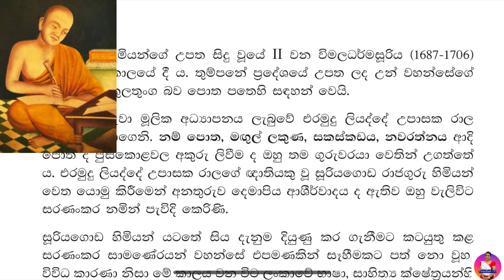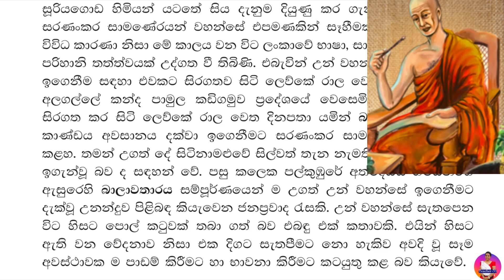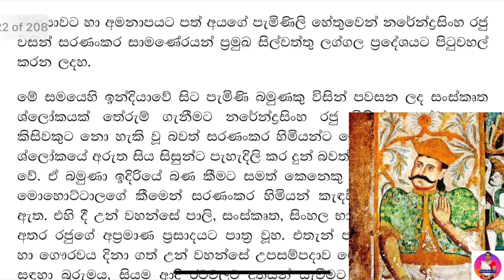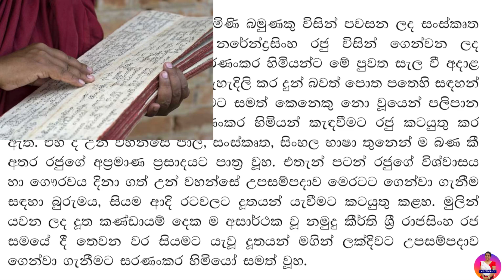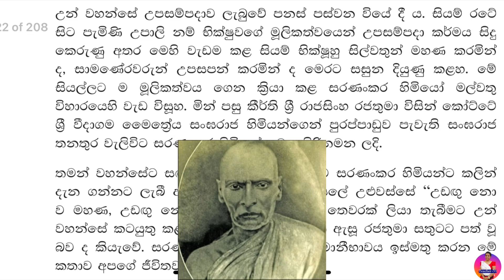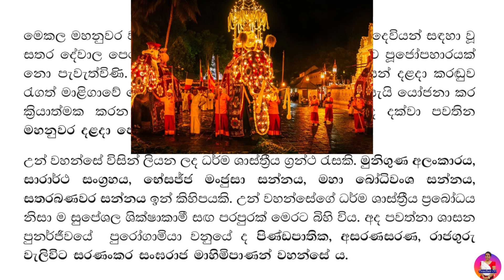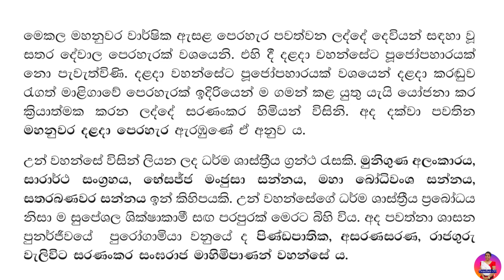සසුන බැබළවූ සරණංකර සඟරජ තෙරණුවෝ|7 සිංහල|2 පාඩම| Sasuna babaluvu saranankara sagaraja tharanuvo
වැලිවිට සරණංකර හිමියන්ගේ සේවාව පිළිබඳව කතාකරන මේ පාඩමෙන් ඇසල පෙරහැරේ ආරම්භය ගැනත් අපිට කියල දෙනවා. දරුවන්ගේ ජීවිතයට ගත හැකි ආදර්ශන්ද් ඉදිරිපත් කරන මෙම පාඩම හරිම අපූරුයි .